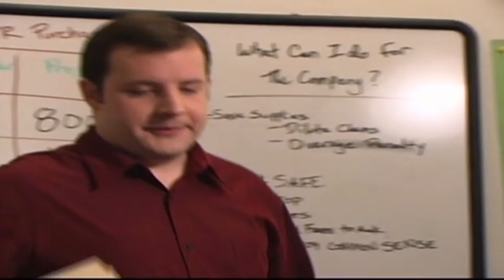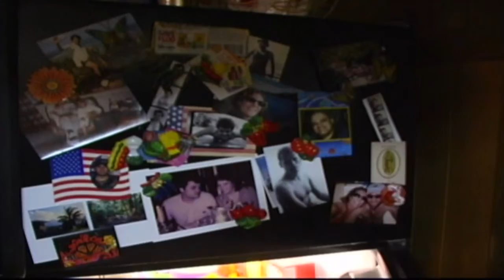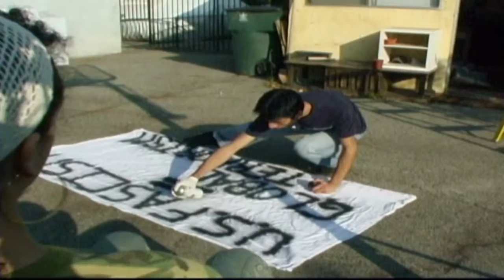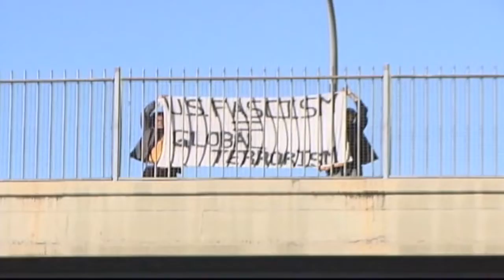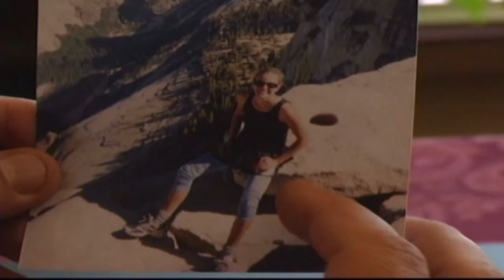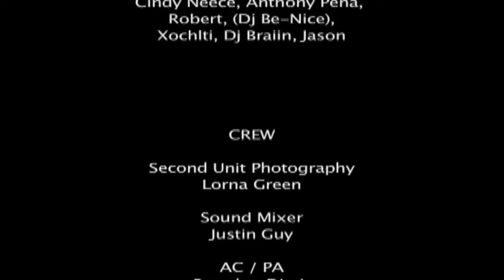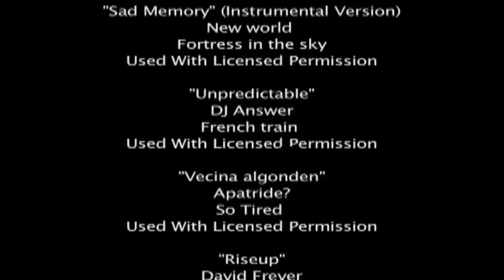Easy Mark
When a veteran and an anti-war activist clash over politics they struggle to live as neighbors with different views.

Short Narrative Film
Genre: Drama
Writer-Director: Lorna Green

Cast: Stephen D. Conte, David Light, Lindsey McCrumb